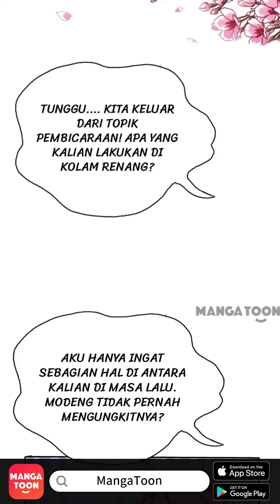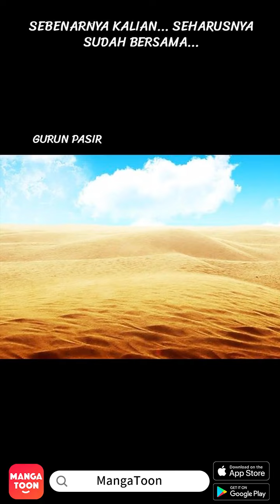Monster Imut Episode 38 - Indonesian - Zhe Ge Shen Shou You Dian Meng - Manga Toon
Episode 38 - Monster Imut (Zhe Ge Shen Shou You Dian Meng  这个神兽有点萌 in Chinese)
Ia dijanjikan bakal terlahir kembali sebagai dewi bulan, tapi kenapa malah jadi Taotie, si monster buas? Di kehidupan sebelumnya ia mati karena kebanyakan makan, di kehidupan ini ia justru tidak bisa mati biar makan sebanyak apa pun. Ia harus senang atau sedih? Dewa yang ia temui tak ada yang bisa diandalkan. Dewa Makanan yang langsing terus-terusan bilang dia tidak bisa gemuk, Dewa Er-Lang yang mengenakan jubah merah sangat centil, Dewa Jodoh malah suka BL. Berikanlah aku seorang dewa yang bisa diandalkan!